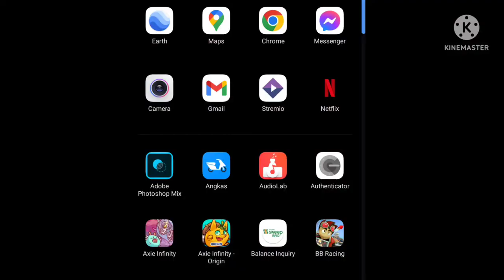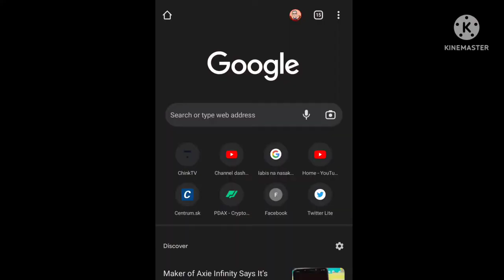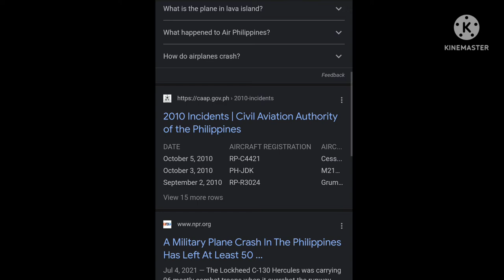May Eroplano sa gitna ng Bacoor Bay | Mga kakaibang bagay na nakikita sa Google Map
May eroplano sa gitna ng bolacoor bay, check mo sa google map